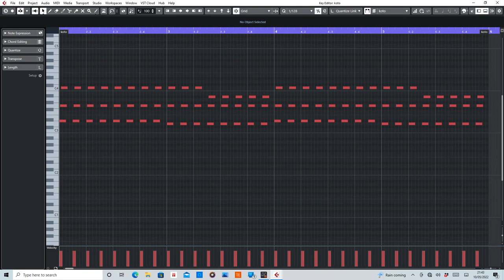Dr Dre - Still D.R.E. (MIDI) Rearranged by De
MIDI section of Still D.R.E. by Dr Dre rearranged by De.

Purpose of this is to help anyone interested in wanting to learn how to play or recreate this track.